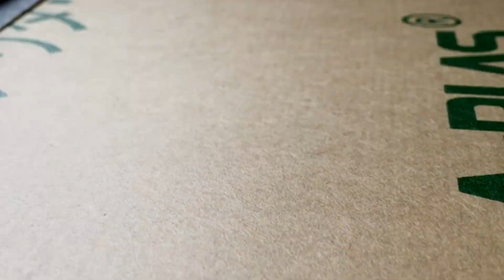GPU BACKPLATE BUAT SENDIRI SENANG GILA !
Share this to your friend

📸 iphone 6s plus & iphone X